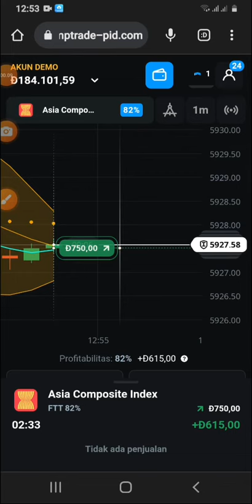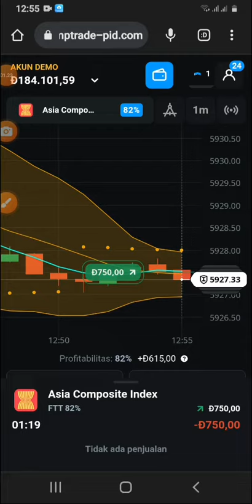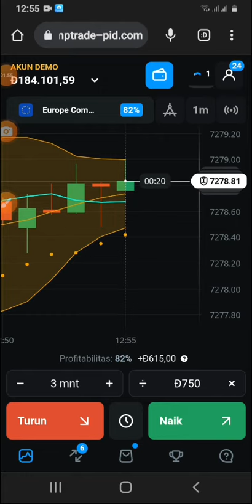strategi Harta karun 3 menit bisa cuan